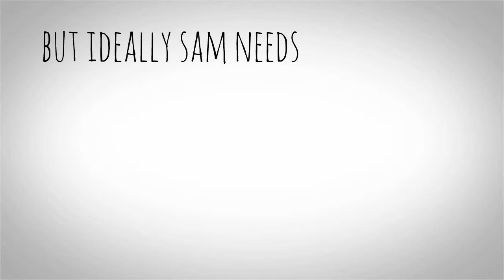Sol-Tec Velocity Support & Managed Cloud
Sol-Tec are a provider of IT services and solutions to the private and public business sector in the UK.  We have a particular focus in Cloud Migration services and the infrastructure needed to ensure a smooth transition to the Cloud.